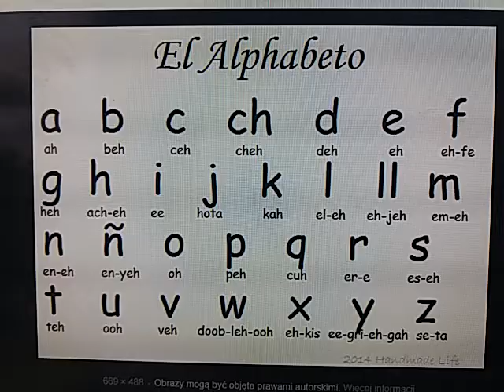Spanish alphabet animals